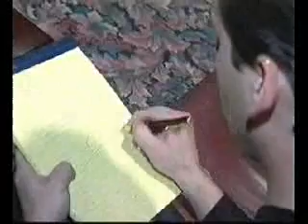Γιώργος Ζερβάκης - Είναι μεσάνυχτα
Στίχοι Μουσική: Γιώργος Ζερβάκης
Original Video clip: New York